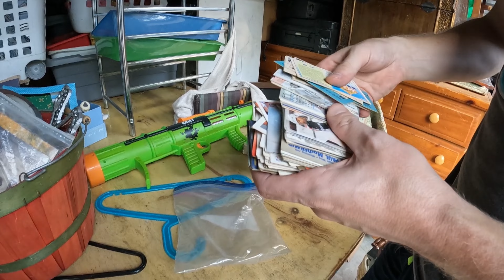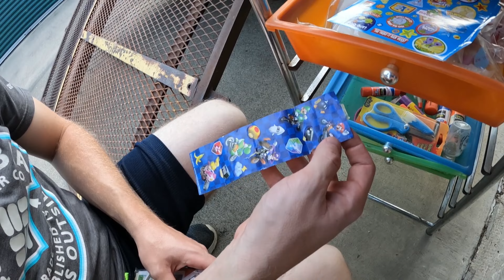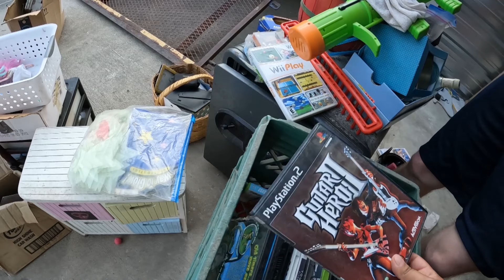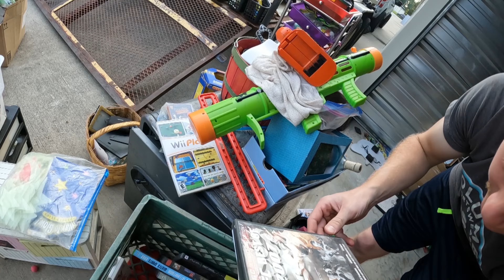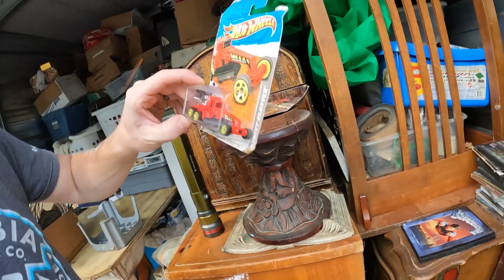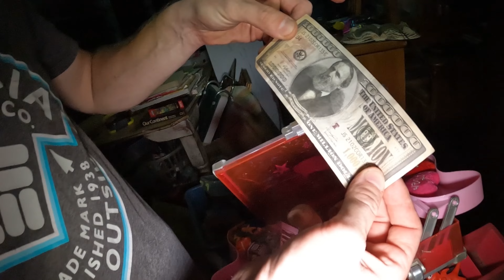FINDING ONE MILLION DOLLARS IN AN ABANDONED STORAGE UNIT!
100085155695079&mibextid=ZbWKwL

Garage sales, thrift stores, flea markets!
Like any of the items we bought?
Check them out on our Mercari store!

Whatnot @ajflipstx